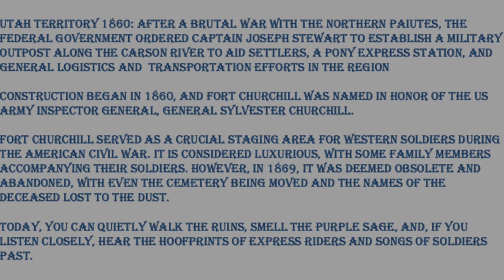Fort Churchill Nevada